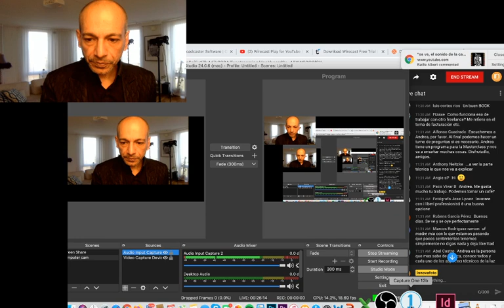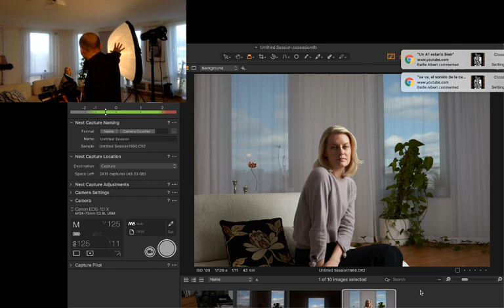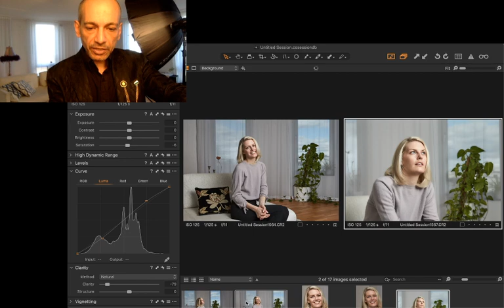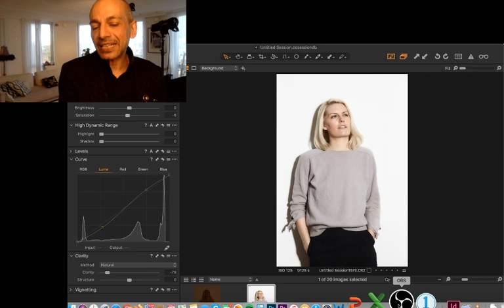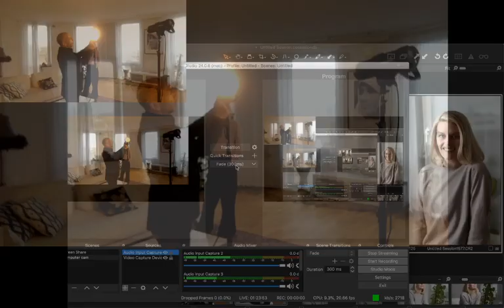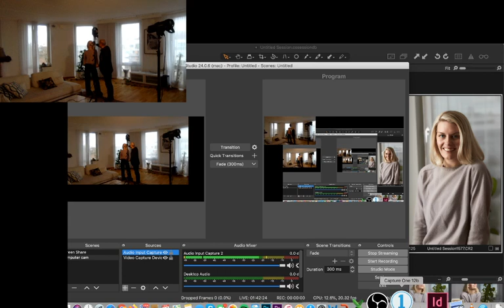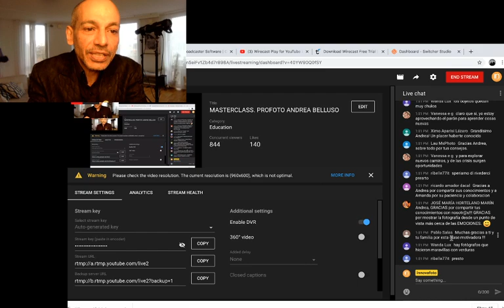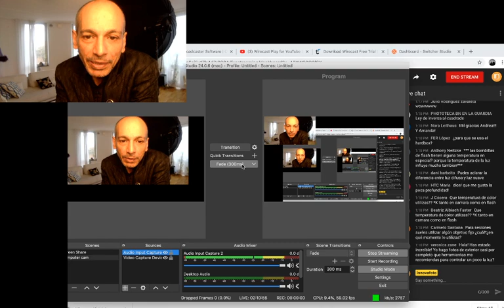MASTERCLASS PROFOTO ANDREA BELLUSO - Luz Natural con Profoto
Colaboradores Masterclass Profoto Andrea Belluso
Tiendas: Casanova, Fotocasión, Fotografiarte, Foto K, Foto Ruano Pro, Duke, Percy Photo, Dismafoto, Fotovega, Fotopro, Kinafoto, Servifot, González Almacén,
Fotocinecolor, Fotoclic, MSA, Matfoto
y Martin Iglesias

Escuelas: Too Many Flash, Workshop Experience, Efti, Escuela Lens,  EASD Mestre Mateo, CEV Madrid, ELISAVA,  IEFC, ITES,  Grisart, Fotodesign Moda, Max Studio, Escuela de fotografía de Cero, Apertura Foto, PIC A, La Máquina,  Colegio Juan Comenius, EASD Valencia, Revelarte, Objetivo Valencia, Espacio Modotti, Espai d´Art, CEU VALENCIA, CEF Escuela de imagen y sonido, Curso Fotografía Mallorca,ECFI Canarias, EMF Los Realejos y Cobertura Photo